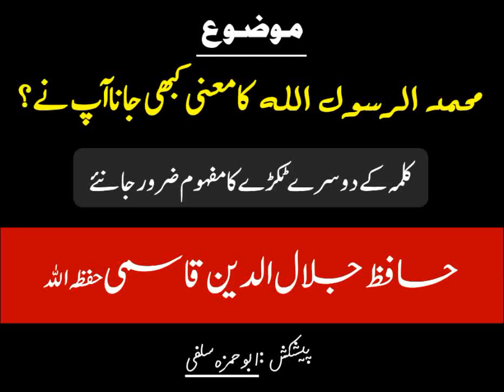Muhammad ur Rasoolullah ka maani - Shaikh Jalaluddin Qasmi